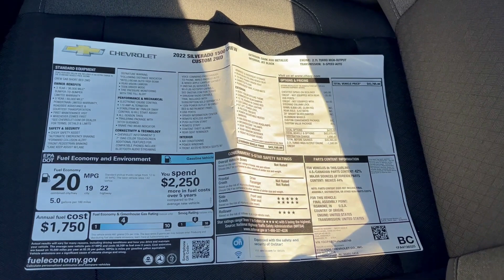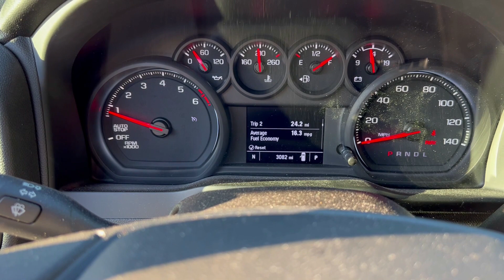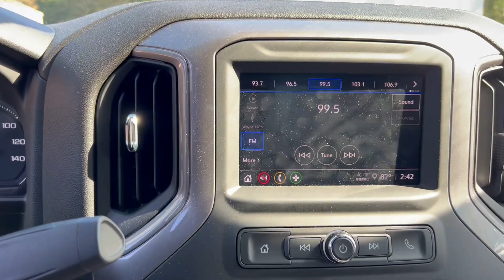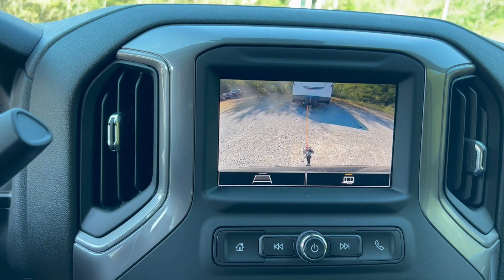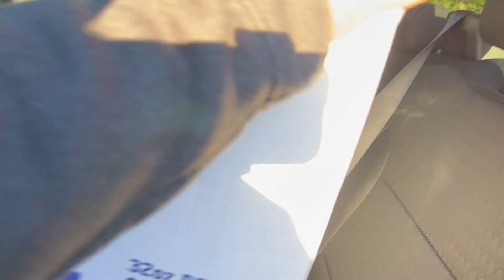DID GM Lie about the 2022 Silverado MPG? 3,000 mile review & MPG TEST! #2022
In this video I review my new 2022 Silverado's features and MPG. What features does Custom model have? How is it doing on MPG after 3,000 miles?

One of my passion projects is America's Oldest Baseball Park Rickwood Field, for more information on this national treasure go
and learn more about this amazing park.

Episode #41